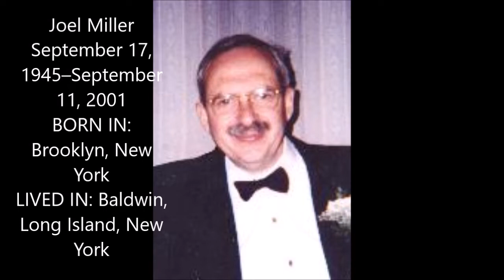North tower victims part 8